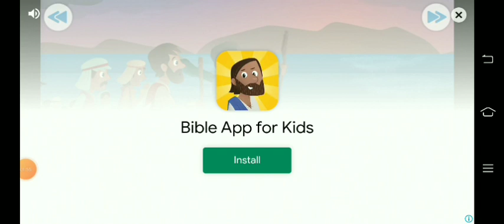Argentina vs Portugal (bangla gameplay)Fifa Mobile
I am now playing Fifa Mobile like Football game.

Football cup 23
This game made by Inlogic sports

Here you can learn the strategies & Gameplay Styles of the most famous teams all around the world and can improve your game sense & Strategies.